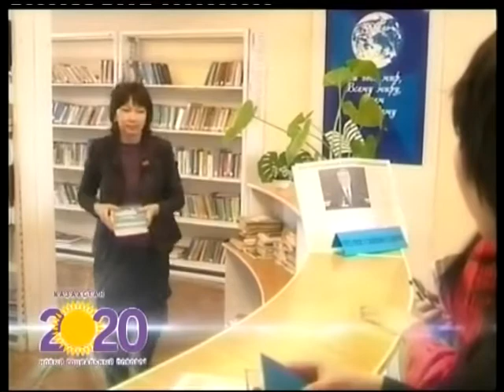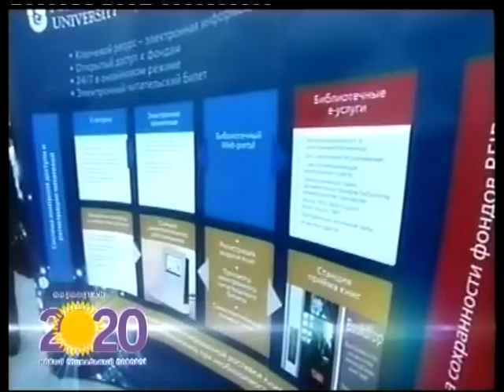Образование-2020 4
Рекламно-информационный ролик.